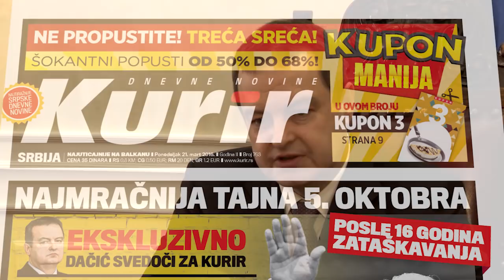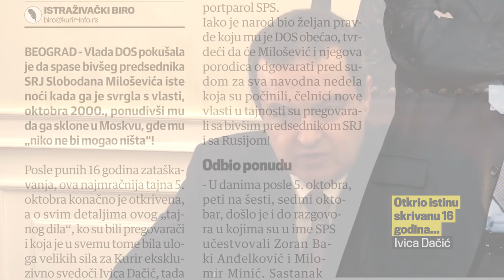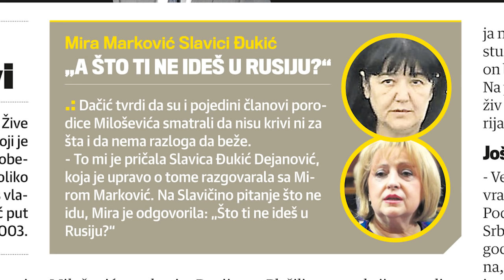ISTRAŽIVAČKI BIRO Dačić ekskluzivno: DOS hteo Slobu da skloni u Moskvu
Pratite nas i na Viberu ili Vajberu, kako se kome više sviđa

ZAVERA: Plan tadašnje vlasti bio da Miloševića zaštite od optužnice za ratni zločin i skinu odgovornost sa sebe. U ime DOS tajne pregovore vodio Nebojša Čović, a predstavnik SPS bio Zoran Baki Anđelković

BEOGRAD - Vlada DOS pokušala je da spase bivšeg predsednika SRJ Slobodana Miloševića iste noći kada ga je svrgla s vlasti, oktobra 2000., ponudivši mu da ga sklone u Moskvu, gde mu „niko ne bi mogao ništa“! Posle punih 16 godina zataškavanja, ova najmračnija tajna 5. oktobra konačno je otkrivena, a o svim detaljima ovog „tajnog dila“, ko su bili pregovarači i koja je u svemu tome bila uloga velikih sila za Kurir ekskluzivno svedoči Ivica Dačić, tada portparol SPS.

Iako je narod bio željan pravde koju mu je DOS obećao, tvrdeći da će Milošević i njegova porodica odgovarati pred sudom za sva navodna nedela koja su počinili, čelnici nove vlasti u tajnosti su pregovarali sa bivšim predsednikom SRJ i sa Rusijom!

Odbio ponudu

- U danima posle 5. oktobra, peti na šesti, sedmi oktobar, došlo je i do razgovora u kojima su u ime SPS učestvovali Zoran Baki Anđelković i Milomir Minić. Sastanak je omogućio Slobodan Jovanović (šef beogradskog SPS tokom devedesetih godina). Predstavnik DOS bio je Nebojša Čović. Jedna od ponuda DOS, odnosno predlog, bio je da mu, ukoliko se Milošević povuče sa mesta predsednika stranke, ako prekine da se bavi politikom, ukoliko ode u Požarevac ili na „neko drugo mesto“, oni garantuju da mu se ništa neće desiti.

Pretpostavljam da je Čović bio izaslanik i da je o predlogu postojala saglasnost celog DOS. U isto vreme, u Beograd je dolazio ruski ministar spoljnih poslova, tada to je bio Igor Ivanov. On je takođe razgovarao sa Miloševićem na sličnu temu. On mu je preneo da postoji mogućnost da srpske vlasti ne bi bile protiv toga da ode iz zemlje, da ode u Rusiju, da bi oni to omogućili i da mu se u tom slučaju ništa ne bi desilo. Milošević je o svemu tome pričao na našim koordinacijama, a o tome su pričali našli rukovodioci u tom periodu - priča Dačić.

Na pitanje da li je Milošević takvu ponudu odmah odbio, Dačić odgovara:

- Milošević je razmišljao o tome. Rekao je da je pričao i sa nekim svojim najbližim saradnicima i ljudima iz bezbednosti, koji su mu savetovali da to ne prihvati jer nemaju poverenja u takvu vrstu predloga. Rekao nam je da je sve te predloge odbio, da neće da ide iz zemlje, čak nije hteo ni da se povuče s mesta predsednika SPS.

Na pitanje zašto je tadašnji DOS uopšte došao na ideju da Miloševića prebaci u Rusiju, Dačić odgovara:

- Plašili su se Miloševića u Srbiji, aktivnog Miloševića, jer ni tada još nije bila čista situacija. Plašili su se reakcija, a znali su i za obaveze koje će imati pred Haškim tribunalom. Pretpostavljam da je i to bio razlog. Da je Milošević otišao u Rusiju, Srbija ne bi imala više nikakvu vrstu odgovornosti, pritisaka da on bude uhapšen, izručen.

Na pitanje da li bi Milošević bio živ da je došlo do takvog scenarija, Dačić kaže:

Još bi bio živ

- Verovatno. I možda bi se već vratio.

Podsetimo, bivši predsednik Srbije uhapšen je aprila 2001. godine u Beogradu, a 28. juna, na Vidovdan, preko Tuzle je avionom prebačen u Haški tribunal. Umro je 11. marta 2006. godine u pritvorskoj jedinici Haškog tribunala, ne dočekavši kraj suđenja.